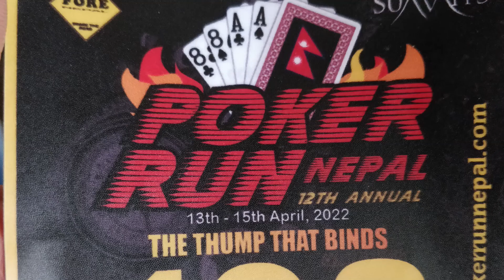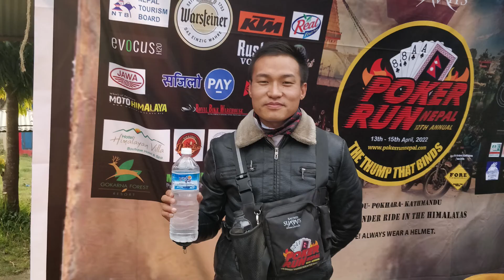Poker Run 2022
Route: Kathmandu-Pokhara-Kathmandu